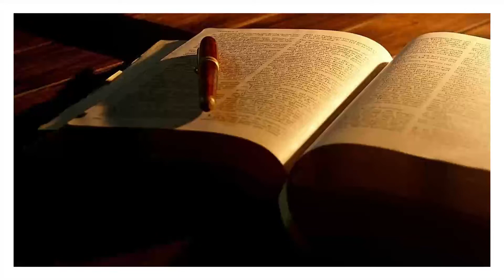1 कुरिन्थियों 2 | Hindi Audiobook | Through the Bible Hindi | The Truth